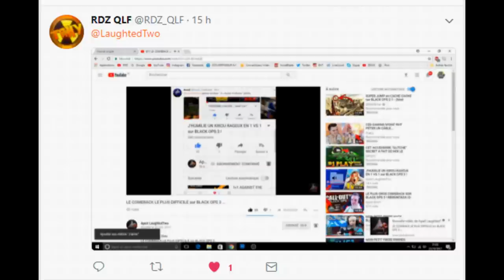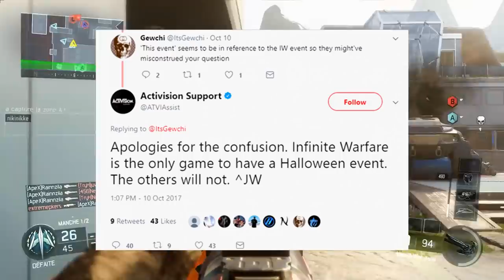NOUVELLE "ULTIME" ARME DLC + CAMOUFLAGE "HAUNTED HOUSE" sur BLACK OPS 3 ...(ARME DLC STG44 sur BO3?)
NOUVELLE "ULTIME" ARME DLC + CAMOUFLAGE "HAUNTED HOUSE" sur BLACK OPS 3 ...(NEW ARME DLC sur BO3?)
NOUVELLE ARME DLC STG44 + CAMOUFLAGE "HAUNTED HOUSE" BO3 ?